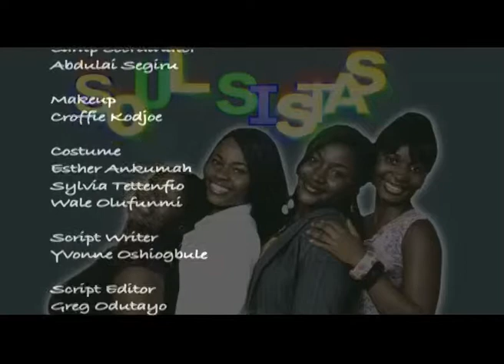Soul Sister EP2